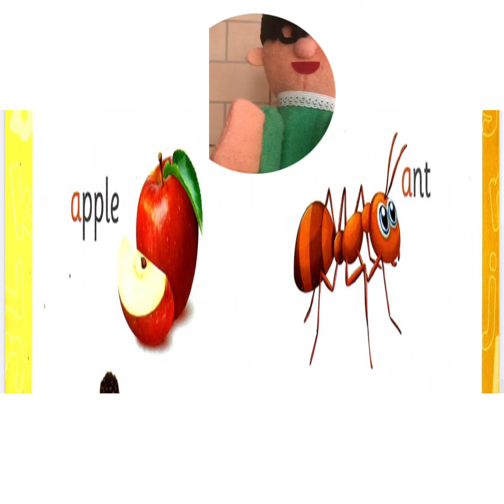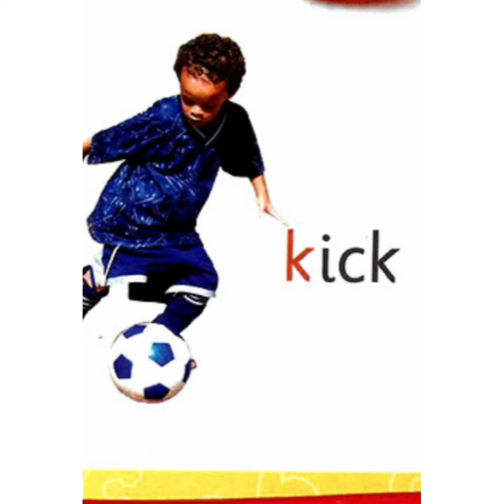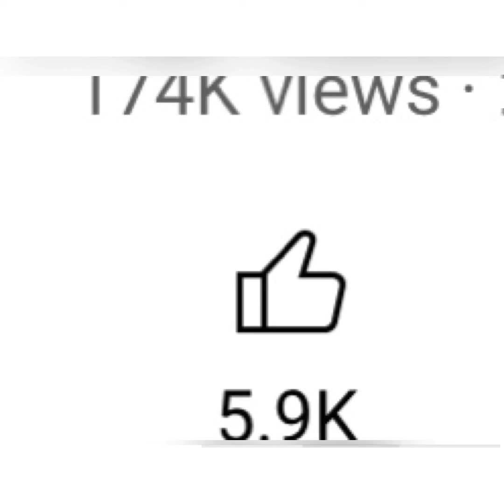كونكت # كي جي٢#الدرس_الأول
miss susana
ميس سوسنه